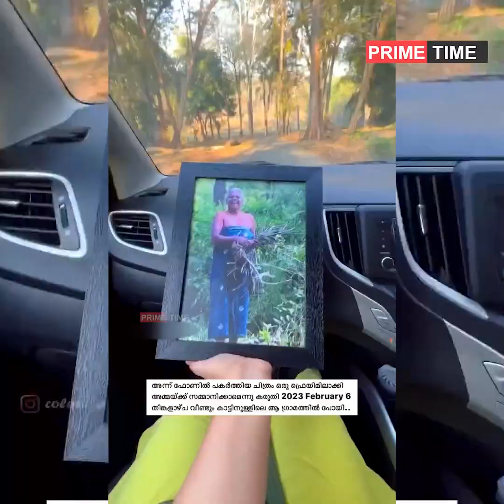കാണാ കയങ്ങളിലെ സന്തോഷം